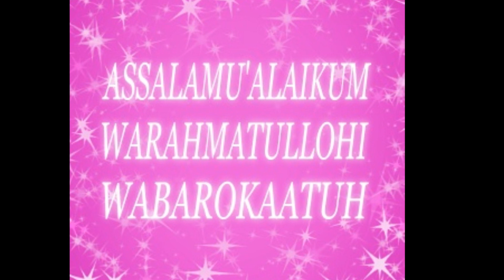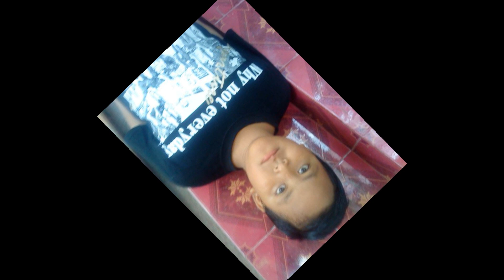WO TE' CIA REN